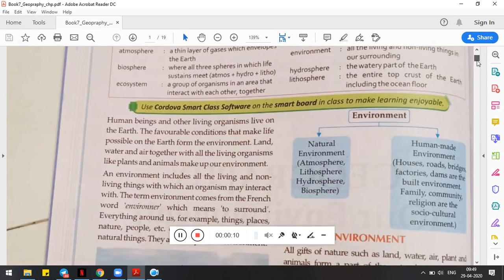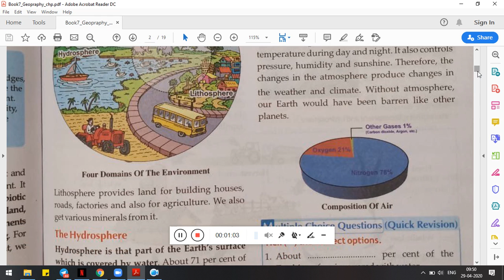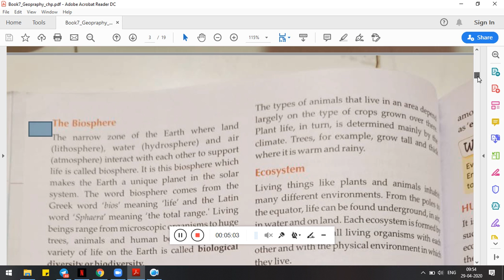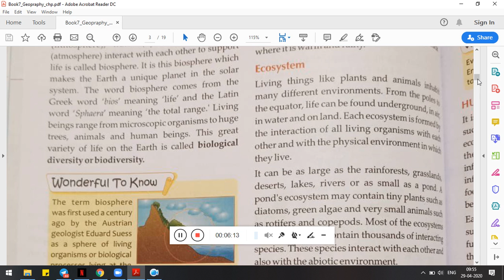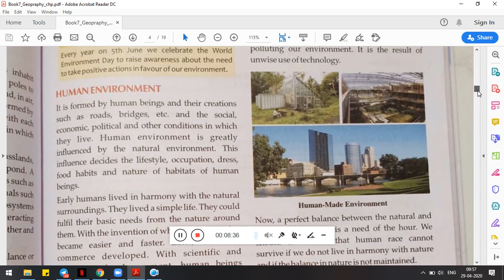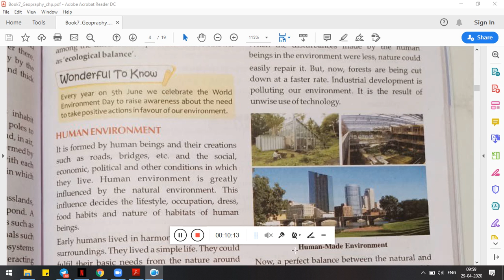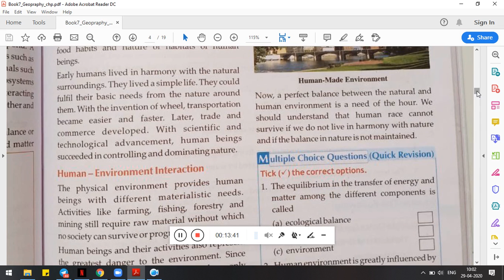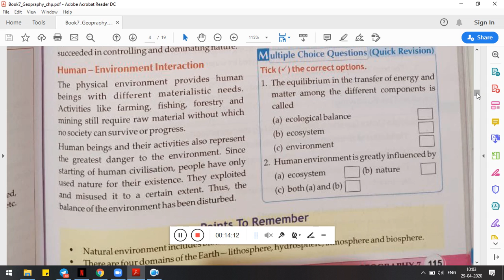SDJ Class7 geography Chapter1 Our environment